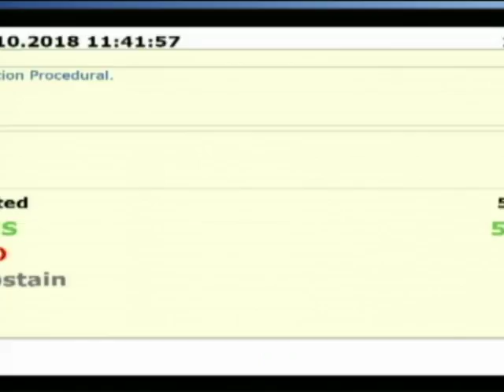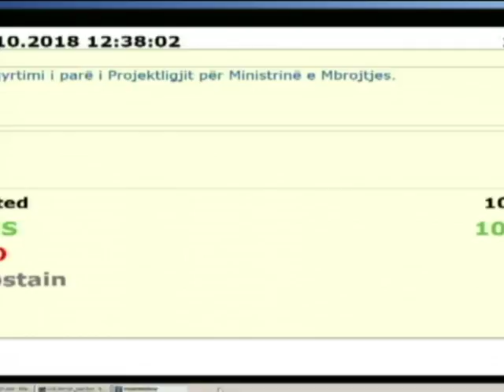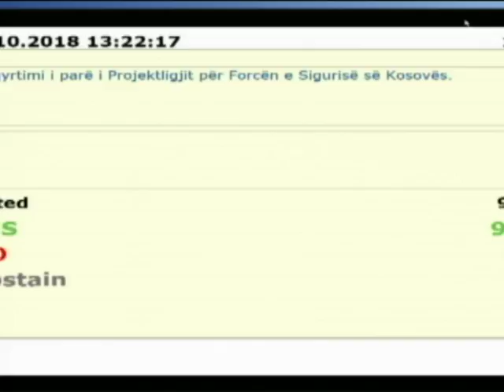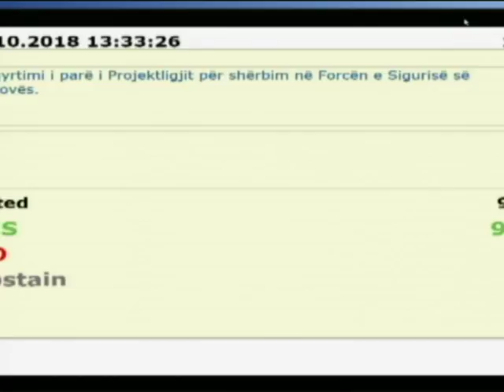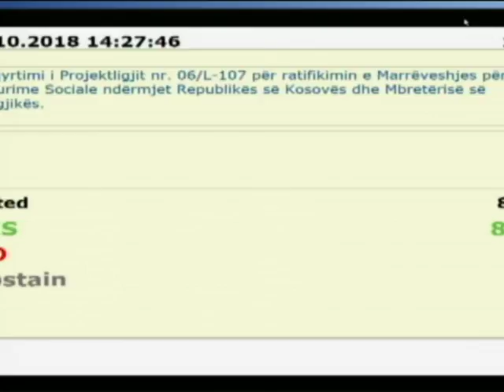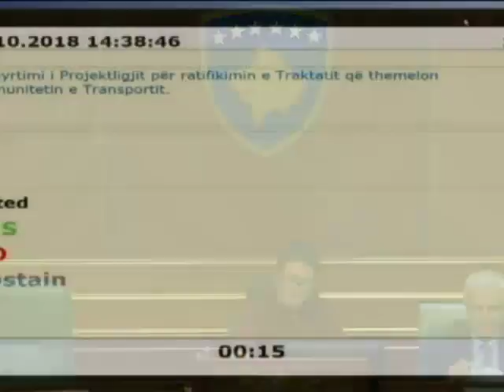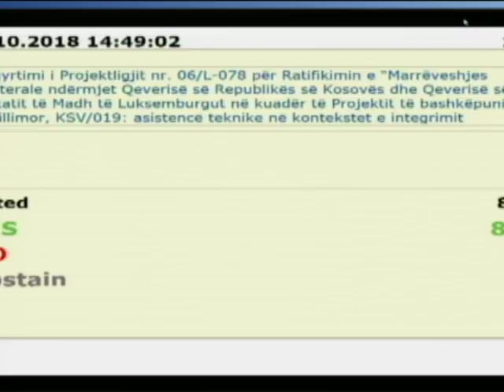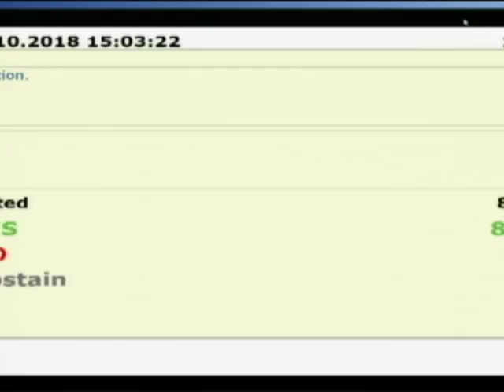Assembly of Kosovo Live Stream